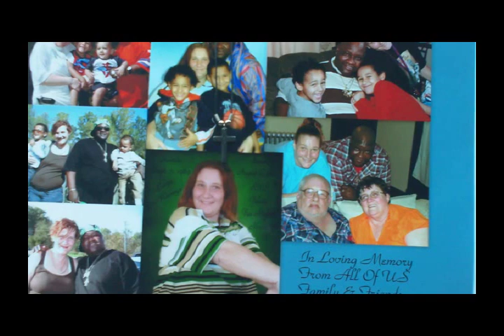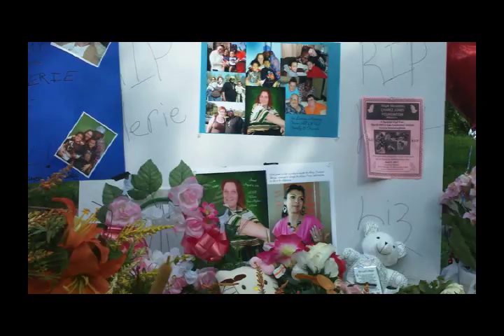2 women dies in a section 8 house that blew up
a section 8 house blew up on the North side of Minneapolis leaving two youg children behind.we ask that you continue to pray for them, thank you and God bless!